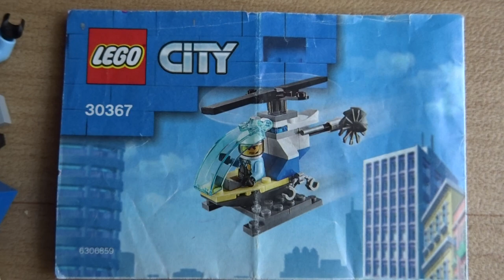LEGO City 30367 Police Helicopter Polybag, Polizeihubschrauber Recruitment Bags Helikopter Policyjny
Perfect construction